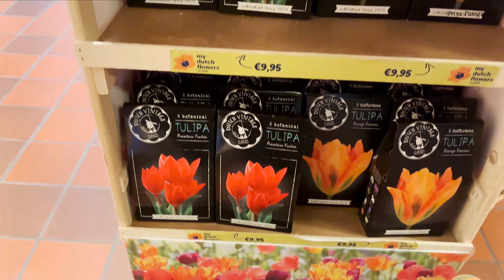Welcome to Amsterdam | Must Visit Places & Things to Do | Part - 1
NEW episodes release every week!